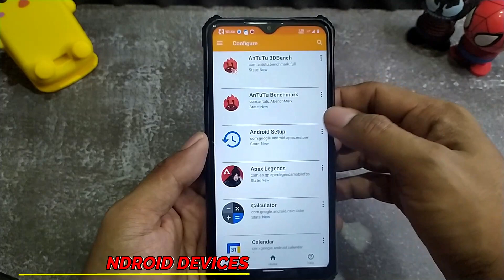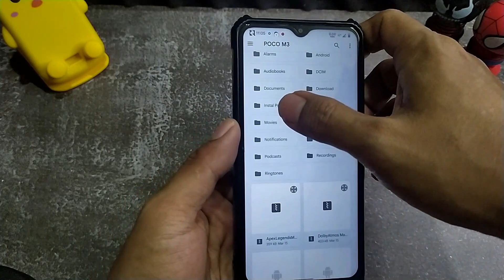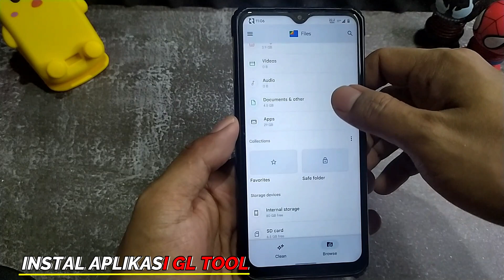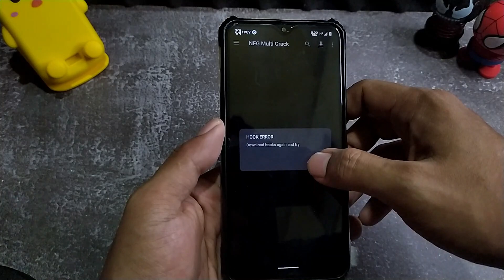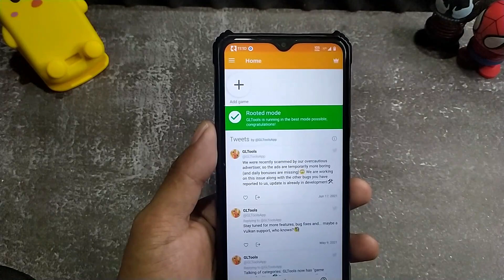INSTAL GLTOOL ALL ANDROID || UNTUK GRAFIK HD GAME ANDROID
= Tutorial Cara Instal GLtool Premium di Semua Android
 - Tanpa Memerlukan Key Aktifasi
 - Dan Tutorial Berikut Bisa di Gunakan di Semua Android
 - Dengan Syarat Terpasang Root Magisk/Magisk Manager